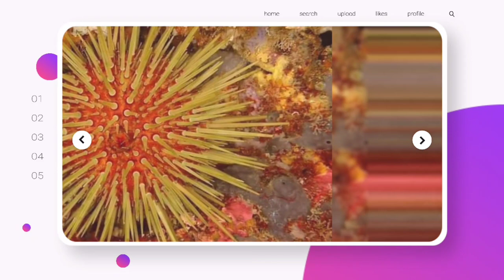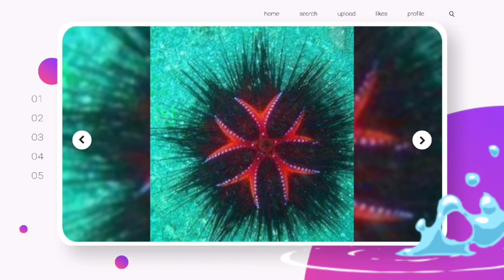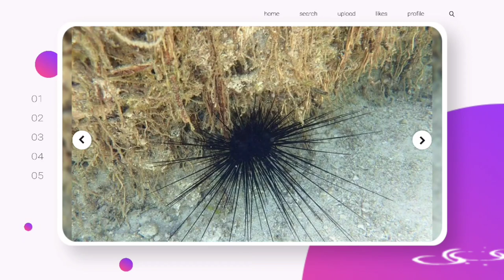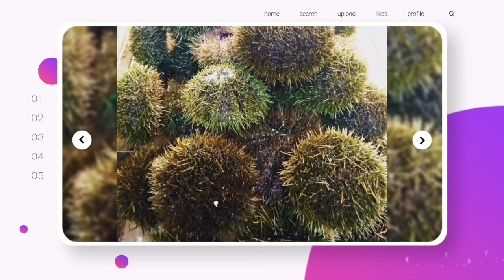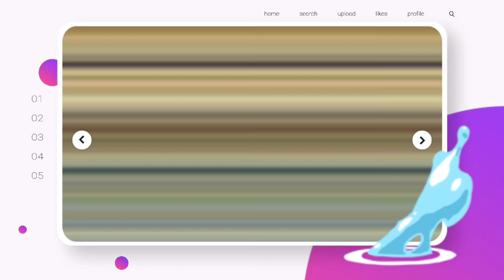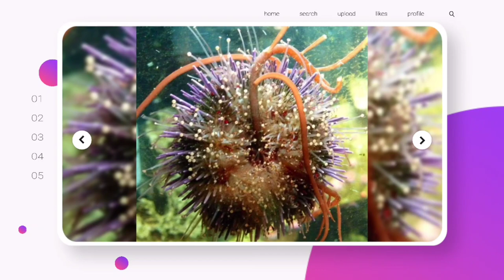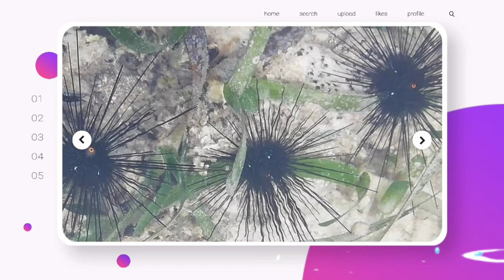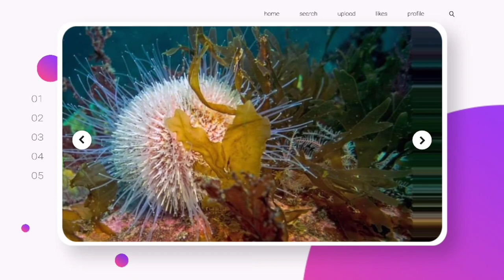⛵Sea Urchin⛵||Sea Creatures🐚